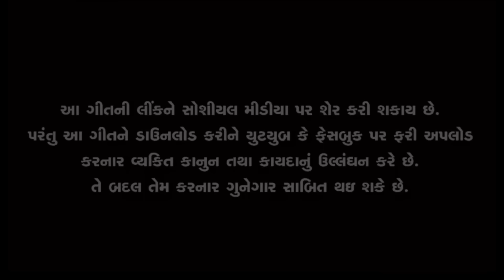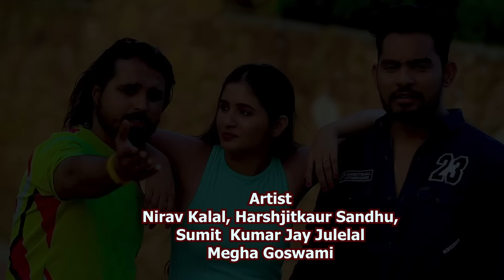Suresh Zala || Dil Dagadu Che Sinu Taru || Sad Gujarati Video Song || Jay Shree Ambe Sound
Jay Shree Ambe Sound Present. .

♪ Title : Dil Dagadu Che Sinu Taru

♪ Singer :Suresh Zala

♪ Artist : Nirav Kalal , Harshjitkaur Sandhu , Sumit , Megha Goshwami

Jay Ambe Recording Studio (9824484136)

♪ Lyric  : Darshan Bajigar

♪ D.O.P : Arvind Motap , Prakash Patel

♪ EDIT : Rakesh Kumar (Rk Sir)

♪ Director :Rakesh Kumar (Rk Sir)

♪ Producer : Ramesh Prajapati

♪ poster design : Milan Vyas

♪ Music Label & Copyright :  Jay Shree Ambe Sound

♪ Company Lebal : Jay Shree Ambe Sound (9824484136)